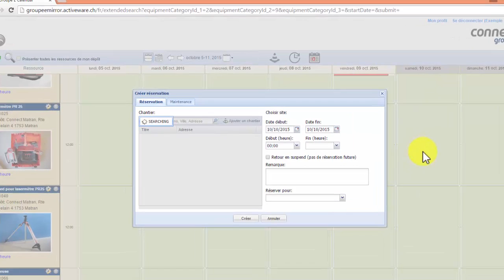s-Calendar: Resource Planning